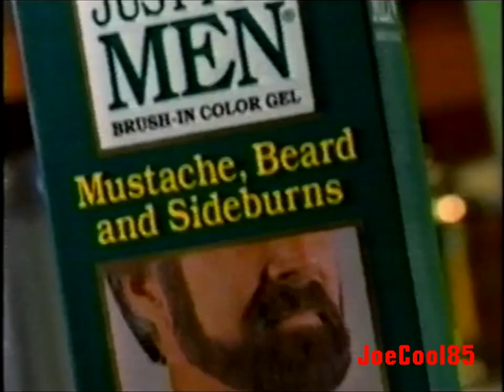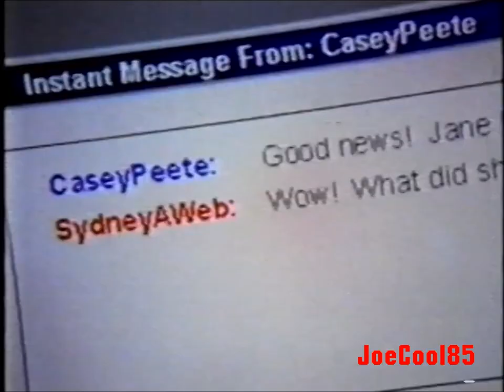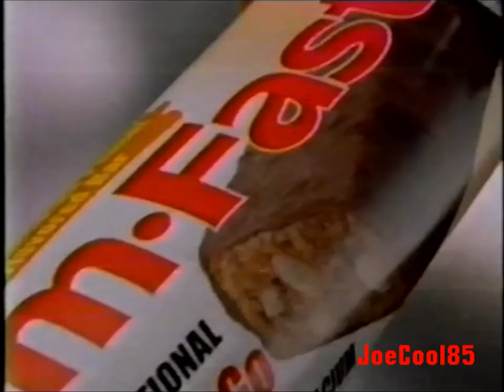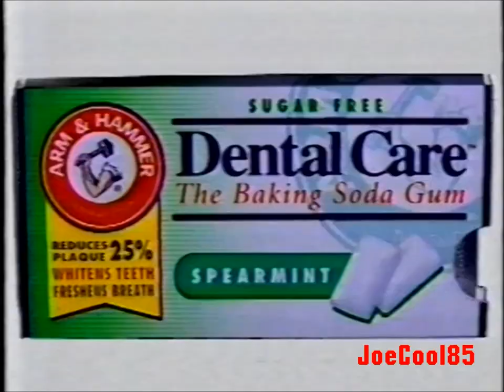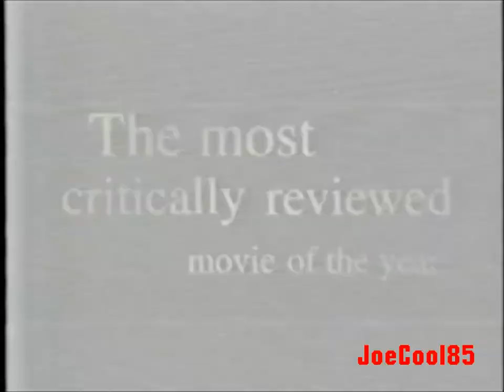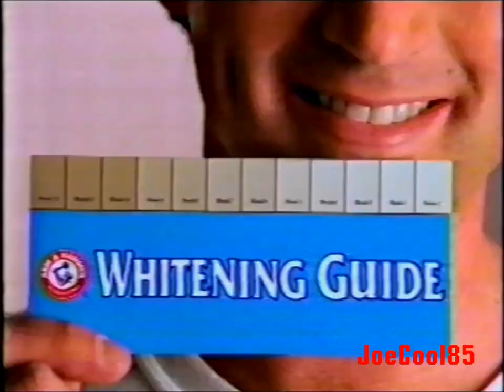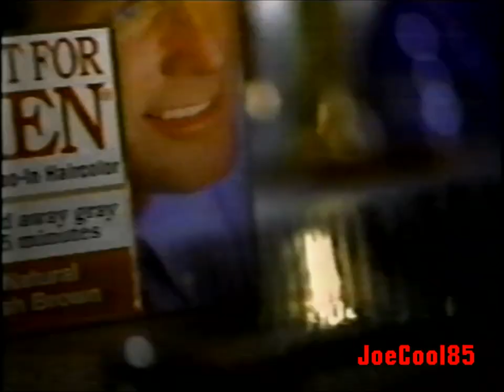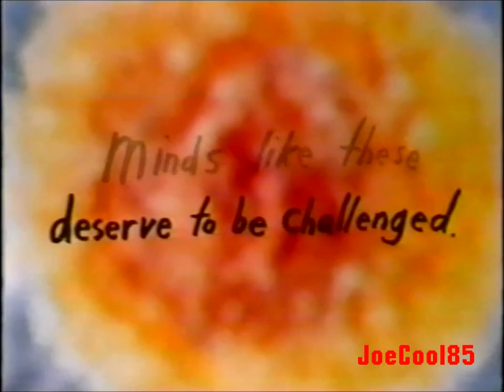KABC ABC 7: January 6, 2000 Commercial Break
Here's a List of a Commercial Break during "Totally Out of Control People" on KABC ABC 7 in Los Angeles, CA.:

ABC Viewer's Advisory (For "Totally Out of Control People" Special. From Announcer, Andy Geller.)
RadioShack (1999): Compaq Clearance Sale (That was my family's first Computer when we got it at "Sears" back in September, 1999. It was the first time we had the Internet on CompuServe 2000. Long Before I had my first Apple eMac Computer that I bought at the Apple Store in November, 2004)
Just For Men Brush-on Color Gel for Mustache, Beard and Sideburns (Very Natural! So no one will tell that you had gray or white mustache or beard!)
Subway (Showing the facts that their sandwiches have less grams than regular fast food restaurants!)
America Online
Hot Pockets (1999): 2 Cheeseburgers (Mmmm!)
Who Wants to Be A Millionaire? (1999): ABC Promo (R.I.P. Regis Philbin)
Slim Fast Bars with Gina Saadi
Finesse (1999): Getting Lost (Now this is a stupid commercial, what is this have to do with Shampoo? Oh, because the woman had natural beauty hair? It's about a couple arguing about which directions to take so her husband had to go to a gas station and grab a map!)
Phillip Morris: Youth Smoking Prevention (1999): Think. Don't Smoke (Even hip and cool teens are smart and intelligent not to smoke cigarettes!)
Galaxy Quest (1999): TV Spot. Starring: Tim Allen, Sigorney Weaver, Sam Rockwell, Jason Mitchell and Tony Shaloub. Directed By: Dean Parisot. (I saw it as a double feature with "Toy Story 2" at the now-gone, Pacific's Fiesta 4 Drive-In Theatres in Pico Rivera, CA! It was a hilarious and excellent Sci-Fi Comedy, a spoof of "Star Trek!")
Arm & Hammer Sugar Free Dental Care: Baking Soda Gum
The Fifth Element (1997): ABC Big Picture Show Promo. Starring: Bruce Willis, Milla Jovovich, Gary Oldman, Ian Holm, Chris Tucker and Luke Perry. Directed By: Luc Besson. (It's his "Star Wars" and it's awesome!)
NFL Wild Card Saturday: Bills vs. Titans and Lions vs. Redskins Promo
Lanacane Anti-Inch Creme Medication with Anti-Bacterial (It with stop the Itch and the Germ!)
Lever 2000 Soap
Deuce Bigalow Male Gigolo (1999): TV Spot. Starring: Rob Schneider. (The Only Good, Hilarious Comedy that was released by Disney/Touchstone and not that dreaded 2005 sequel, "European Gigolo" that was released by Sony/Columbia. Saw it in theatres on New Year's Day!)
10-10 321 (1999): Driver's Test with Reginald VelJohnson from "Die Hard" and "Family Matters"
Priceline.com with William Shatner from "Star Trek".
The Practice (1997): ABC Sunday Promo
NYPD Blue (1993): ABC Season Premiere Promo
KABC ABC 7 Eyewitness News (2000): Flu Virus, Riots Over a 6 Year-Old Boy, Futuristic Cars and a Bank Robber Kid! (Such Strange News Reports to start the New Millennium and it gets worse from here!)
Jack in the Box (1999): Hamburger Vanguard Awards with Jack (Let Jack speak his "We won't make it 'till you order it" speech!)
Priceline.com with William Shatner from "Star Trek" (Repeat!)
KABC ABC 7 Eyewitness News (2000): Mars Landing Mystery Solved
Lean Pockets (1999): 2 Meatballs & Mozzarella (Once again, Mmmm!)
The Hurricane (1999): TV Spot. Starring: Denzel Washington. (A Powerful Drama.)
Alka-Seltzer Plus Cold Medicine
Fantom Cyclone XT Vacuum (Take Cyclone Power To The Extreme!)
Arm & Hammer Advance White Tarter Control Toothpaste (Eww, Yellow Teeth!)
20/20 Downtown: ABC Promo (2000) (A Punk Outsider Murdered and Crushed By A High School Jock who won't go to jail!)
NFL Wild Card Saturday: Bills vs. Titans and Lions vs. Redskins Promo #2
Just For Men Shampoo-in Haircolor
Ultra Slim Fast with Jeff Showalter
ABC Children First Ad Council PSA
Unapix Entertainment Inc. (Logo from ""Totally Out of Control People".)
Totally Out of Control People Split Screen Credits/Muhammad Ali: King of the World (2000): ABC Monday Night Movie Promo. Starring: Terrance Howard.